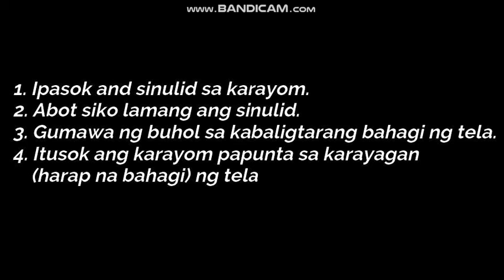Pagsusulsi sa Tuwid na Punit